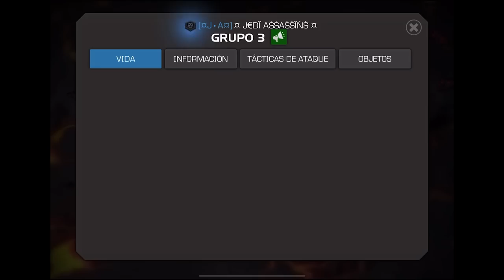S43W05: J×A vs GT40 | DE MAL A PEOR | MCOC